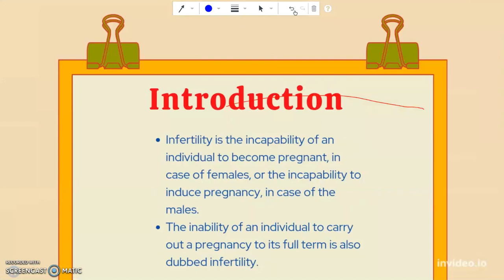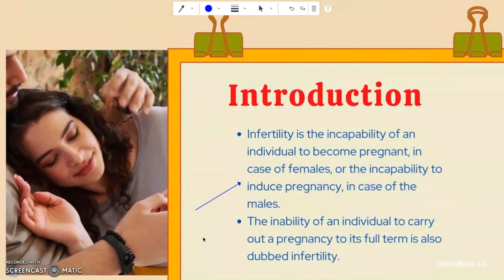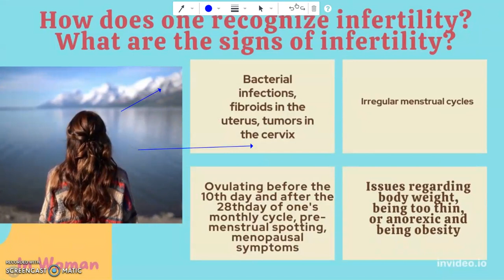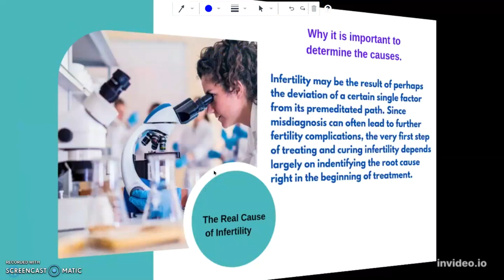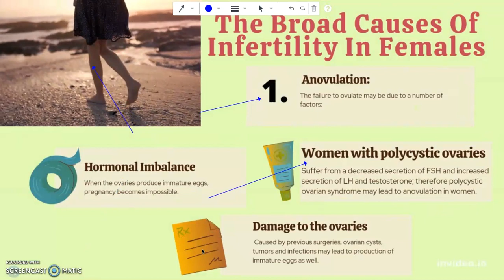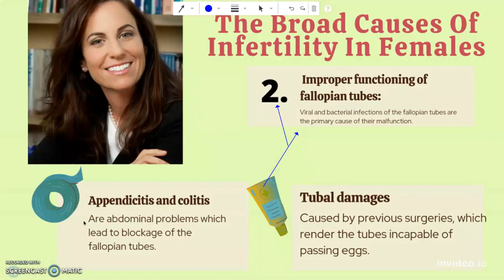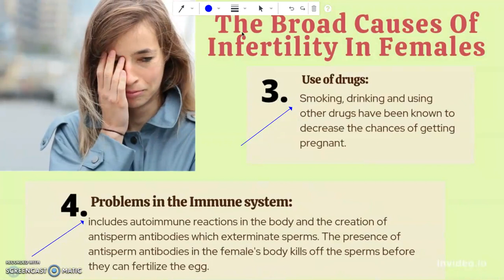Infertility In Man & Women Symptoms (Reproductive Health Nursing)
The Real Cause of Infertility
Infertility can be defined in two ways: as the inability to conceive after a year of regular sexual intercourse without contraception, or as repeated ectopic pregnancies, miscarriages, or perinatal loss.

When dealing with infertility, as much as it is essential to strictly follow the rules of the treatment, it is equally important to make sure that you have the correct diagnosis of the root cause of your condition. In this video presentation,  you will find a broad outline, enumerating the various probable causes of infertility.  Since misdiagnosis can often lead to further fertility complications, therefore it is important to identify the root cause right at the beginning of treatment.

*To learn more about infertility treatment and get pregnant naturally

Sources:
The information provided in this video presentation today is based on the book, "Pregnancy Miracle" by Lisa Olson. Lisa is an author, researcher, nutritionist, and health consultant who dedicated her life to creating the ultimate pregnancy solution guaranteed to permanently reverse the root of infertility, help you get pregnant quickly and naturally, and dramatically improve the overall quality of your life, without the use prescription medication and without any surgical procedures.